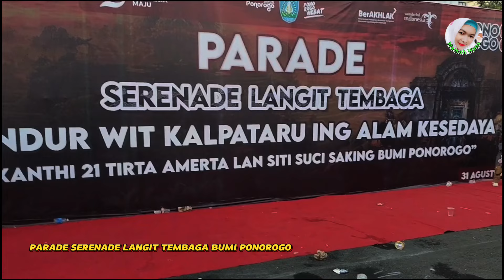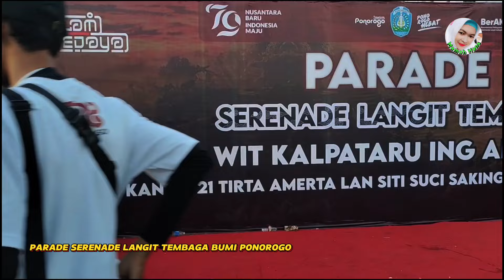CAMPURSARI JARANAN 2024 , KOPLO JARANAN FULL BASS